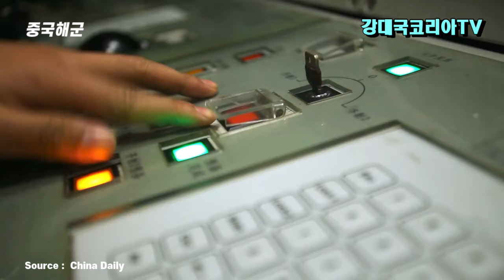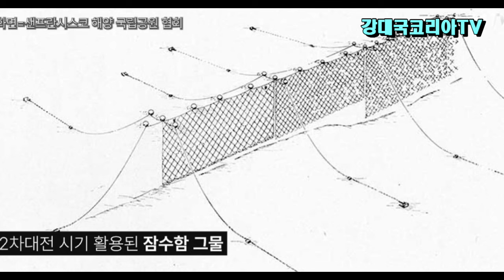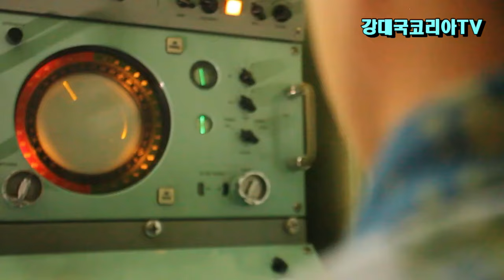중국 핵잠수함 서해 침몰. 자기들이 설치한 대잠 덫에 걸려..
영국 더타임즈.,데일리메일 10월3일자 보도
중국의 핵잠수함이 미국과 영국 잠수함을 노린 장애물에 걸려 침몰했으며, 이 과정에서 승조원 전원이 사망했다는 내용의 영국 기밀 보고서가 존재한다는 주장이 나왔습니다.
지난 8월 22일 중국의 2세대 093형 상급 핵잠수함이 대만해협 인근 지역에서 사고로 인해 침몰했다는 주장이 있었는데요.
당시 중국군은 사고설이 나온지 약 일주일 후인 8월 31일 우첸 중국 국방부 대변인을 통해 중국군 핵잠수함 사고설이 모두 헛소문이라는 공식 입장을 밝혔지만, 의혹은 쉽사리 가라앉지 않고 있었습니다.
그런데 영국 더타임즈 등 외신이 현지 시간 10월 3일자 보도에 중국의 핵잠수함 침몰 사고는 ‘사실’이며 당시 사고로 승선해 있던 승조원 55명이 전원 사망한 것으로 보도 하였습니다..